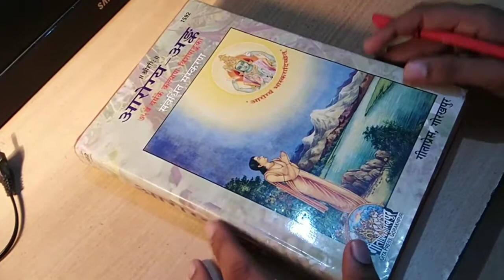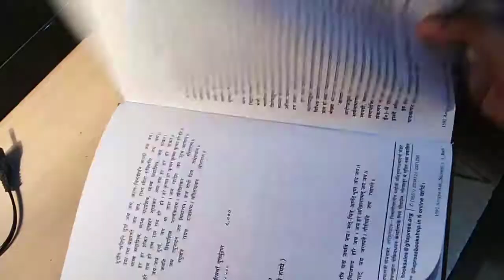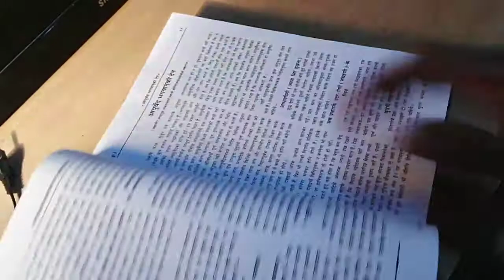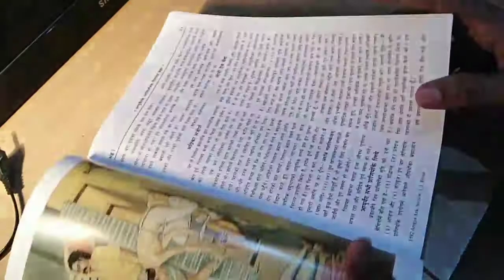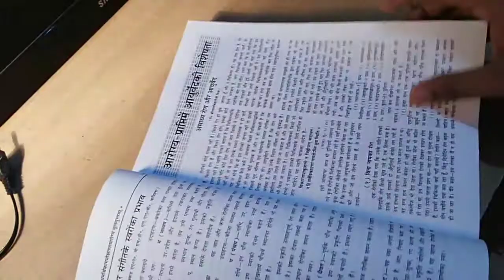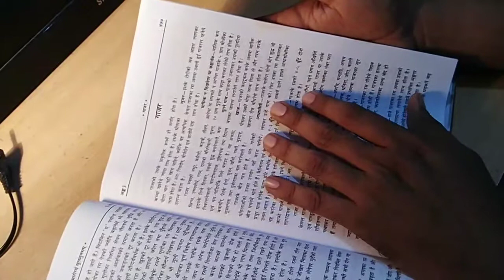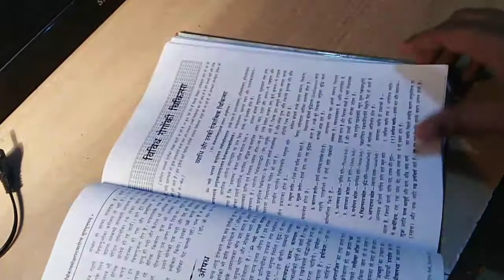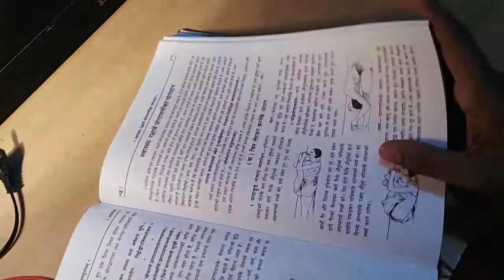आरोग्य अंक (AROGYA ANK)Ayurvedic book in Hindi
आरोग्य अंक (AROGYA ANK)
Book in Hindi description